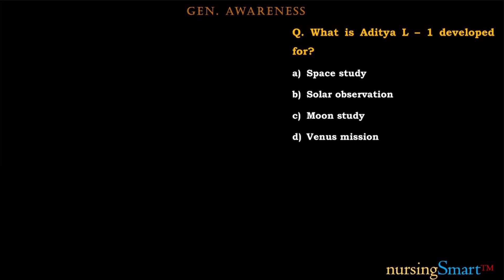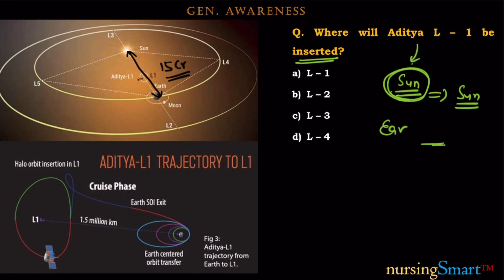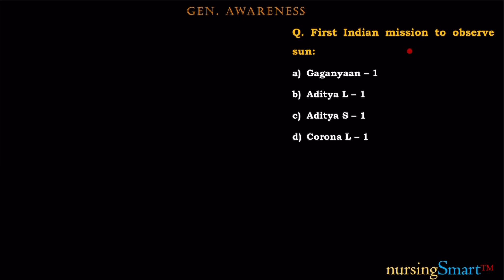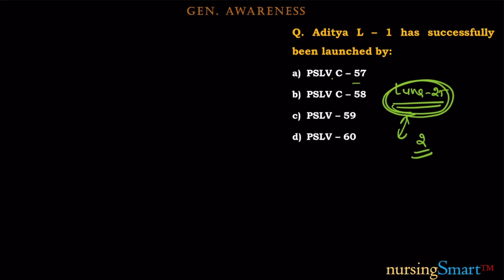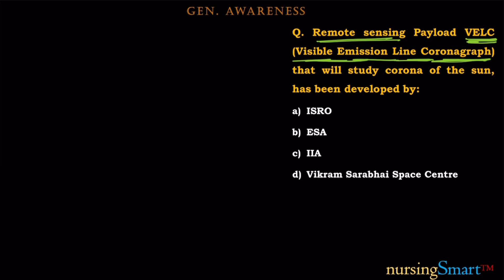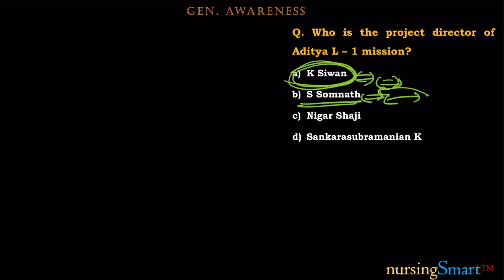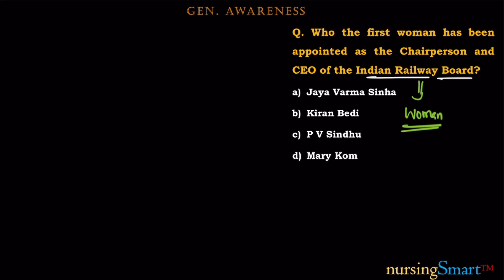NORCET - 5//यहाँ से Question अवश्य मिलेगा//prepare smart with nursingSmart//adityal1